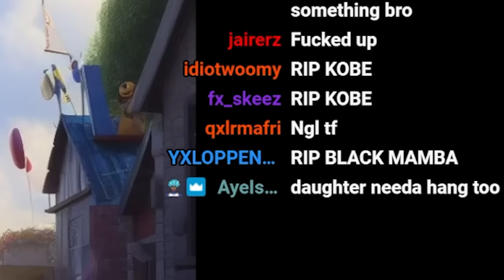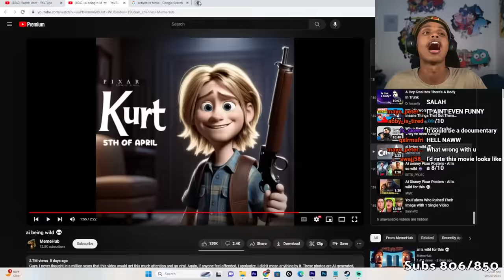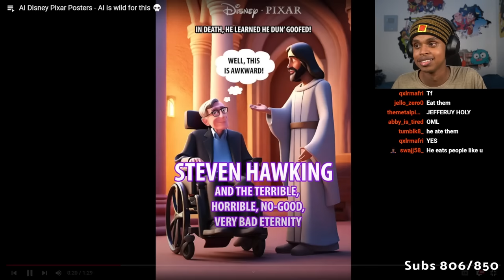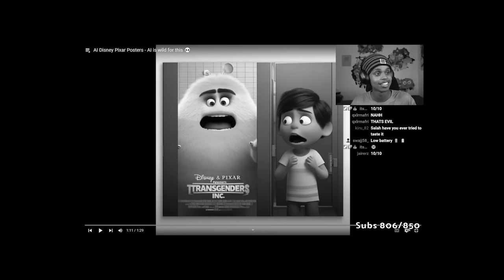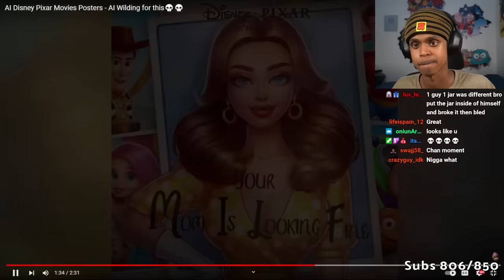Disney AI Movies Need To Be BANNED..